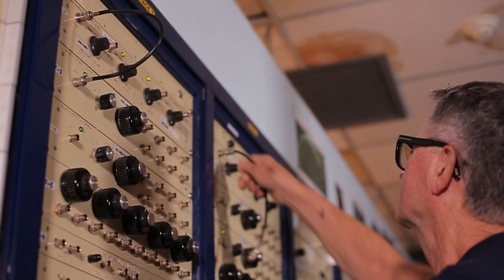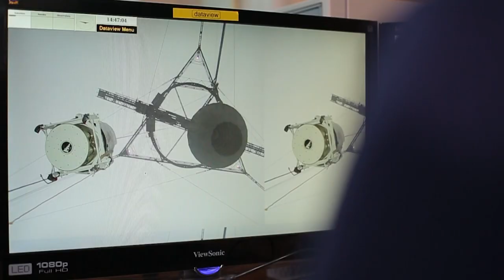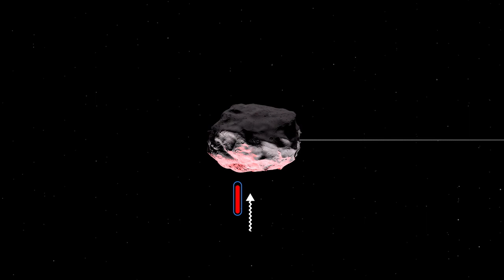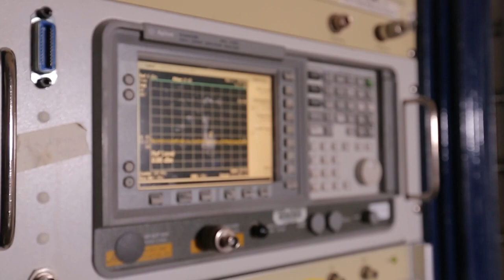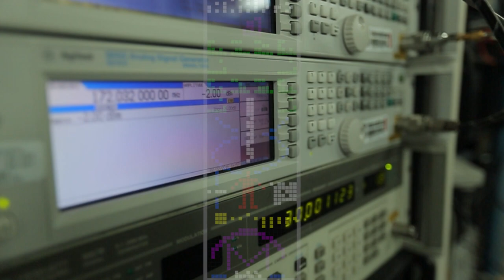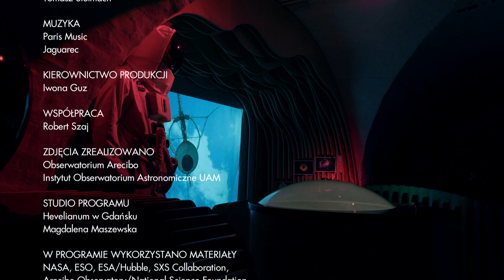Dziedzictwo Arecibo - Astronarium 113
Katastrofa, która wstrząsnęła światem nauki. Pod koniec 2020 toku zawalił się jeden z najbardziej znanych i zasłużonych instrumentów badawczych - radioteleskop Arecibo. W tym programie przypomnimy najważniejsze odkrycia, które stały się udziałem tego wyjątkowego przyrządu. Zapraszamy na Astronarium!

00:00 - Wprowadzenie
02:34 - Katastrofa
03:38 - Badania pulsarów
06:09 - Podwójna gwiazda neutronowa
08:03 - Pulsary milisekundowe i planety
11:10 - Radar planetarny
15:27 - Pomiary planetoid
19:28 - Inne osiągnięcia
20:25 - Plany nowego teleskopu
21:47 - Podsumowanie